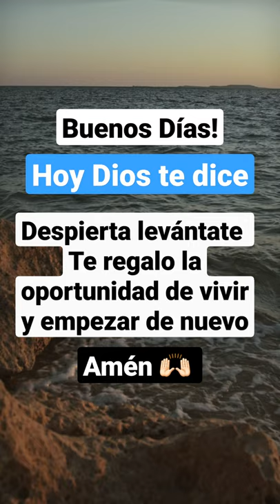Buenos Días Cristianos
Buenos Días...